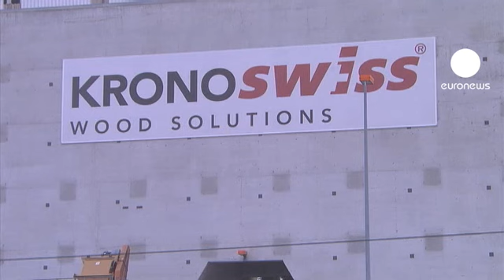Ελβετία: Μακελειό με τρεις νεκρούς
Τρεις άνθρωποι σκοτώθηκαν και επτά τραυματίστηκαν από ανεξέλεγκτα πυρά σε εργοστάσιο ξυλείας στη Λουκέρνη της Ελβετίας. Ο δράστης που συμπεριλαμβάνεται στη λίστα των νεκρών εισέβαλλε στην καφετέρια του εργοστασίου σε κατάσταση αμόκ και άρχισε να πυροβολεί.

Το εργοστάσιο Kronospan βρίσκεται στο Μεντσνάου, στο καντόνι της Λουκέρνης. Το σημείο περικυκλώθηκε άμεσα από αστυνομικές δυνάμεις και οι τραυματίες μεταφέρθηκαν στο νοσοκομείο.

Τα κίνητρα του δράστη δεν έχουν γίνει γνωστά, ωστόσο, σύμφωνα την τοπική εφημερίδα Willisauerer Bote, η εταιρεία πρόσφατα ανακοίνωσε μείωση παραγωγής.

Η Ελβετία έχει ένα από τα υψηλότερα ποσοστά οπλοκατοχής στον κόσμο αλλά τέτοιου είδους συμβάντα είναι σχεδόν σπάνια.